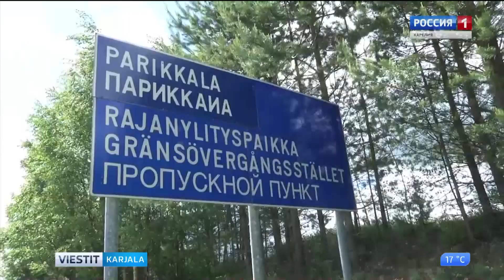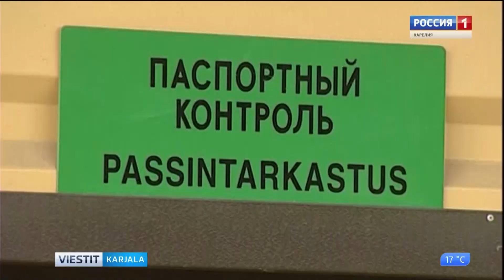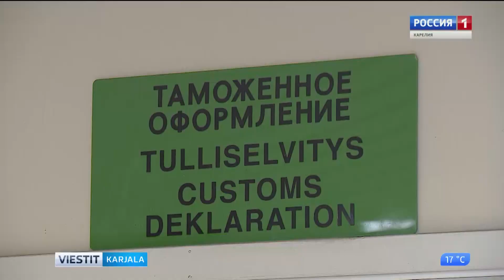Tuleeko Suomen ja Venäjän rajalle uusi ylityspaikka?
Avatahgo Karjalan da Suomen päivännoizurajale uuzi rajanylityskohtu?